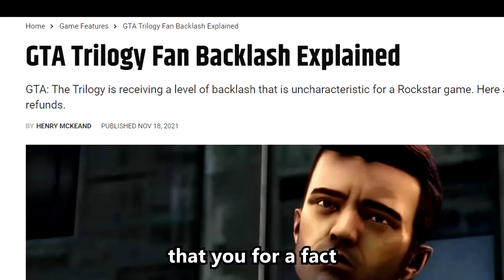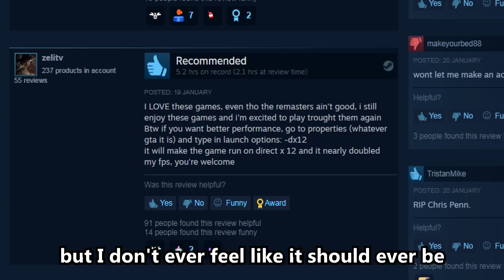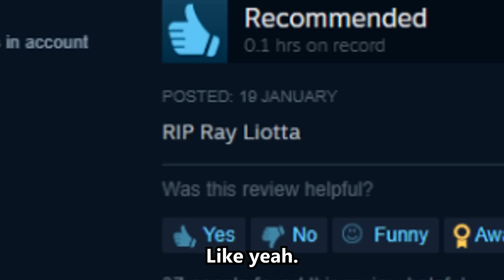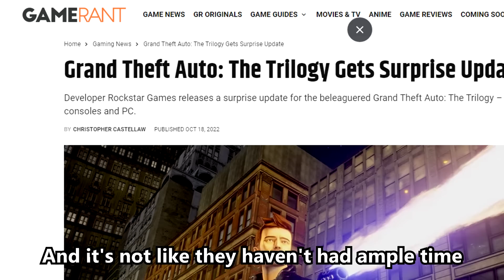Rockstar's Apology Doesn't Mean Anything Anymore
I'm gonna be doing a livestream about 18 hours after this video drops.
Any donations I get are greatly appreciated and will be read at the beginning of the stream